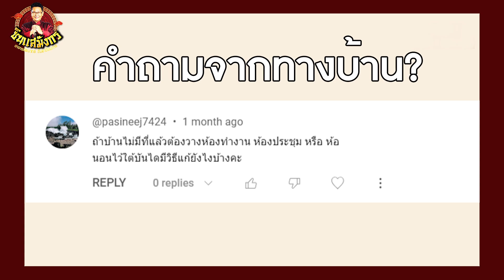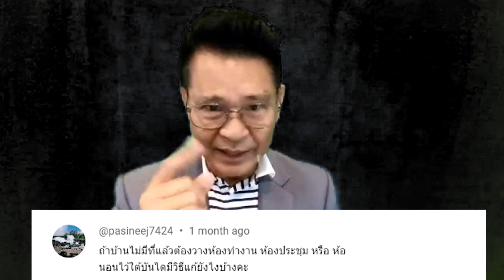ตอบคำถามจากทางบ้าน Ep1 ถ้าบ้านไม่มีพื้นที่แล้วต้องวางห้องทำงาน ห้องประชุมไ ว้ใต้บันไดมีวิธีแก้ยังไง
ติดตามช่องทางอื่นๆ ของซินแสมังกรได้ที่